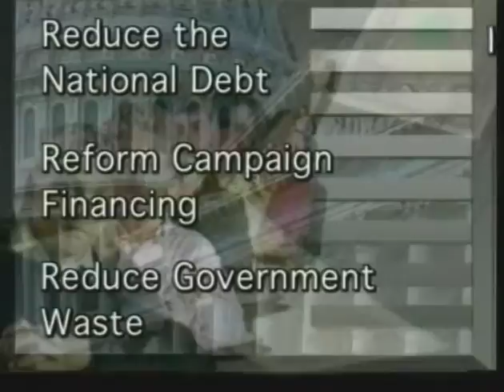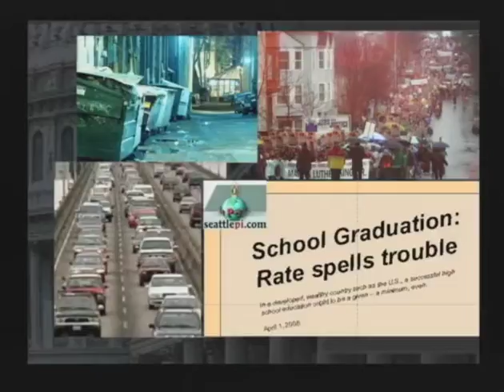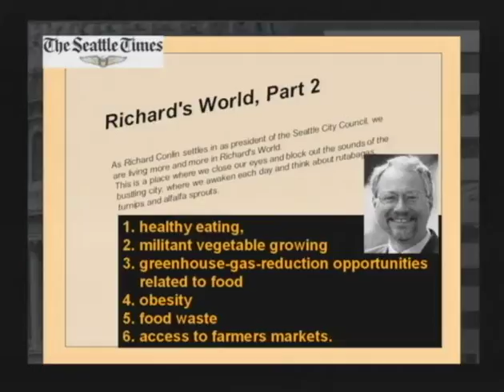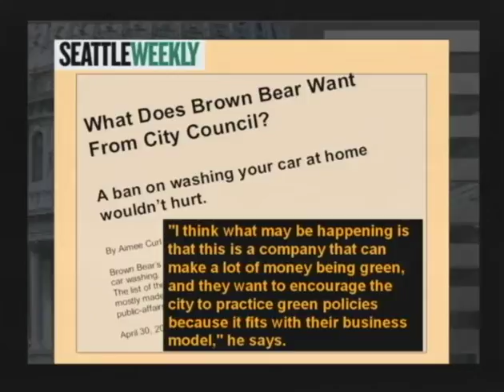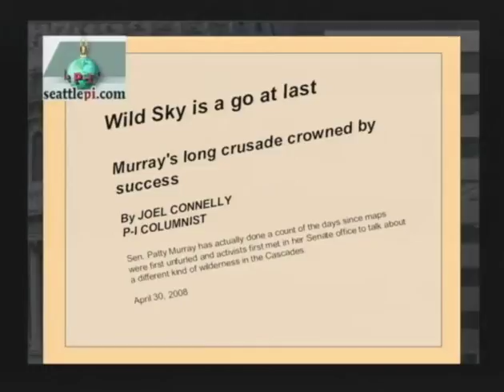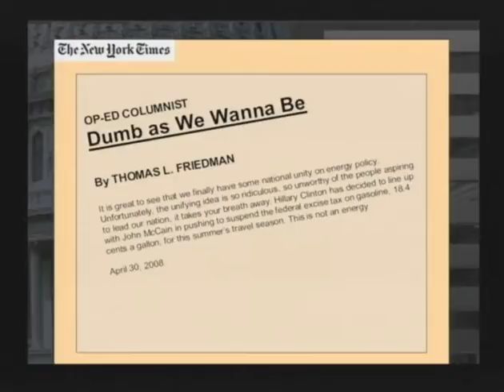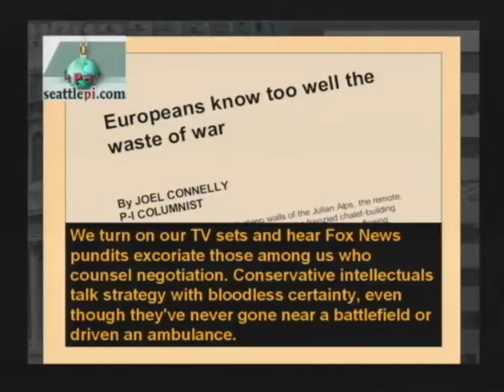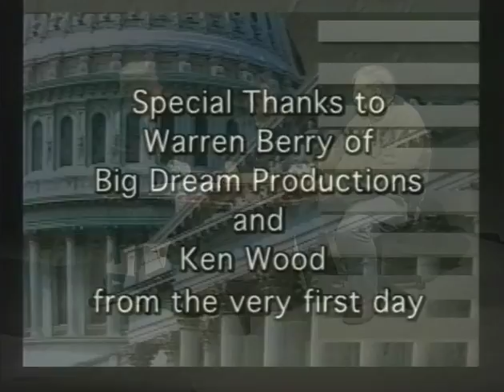VintagePublicExposure-SoundMonthMay2008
Joel Connelly of the Seattle PI and Mike Seely of the Seattle Weekly discuss taxes on the ballot . . . from May, 2008.